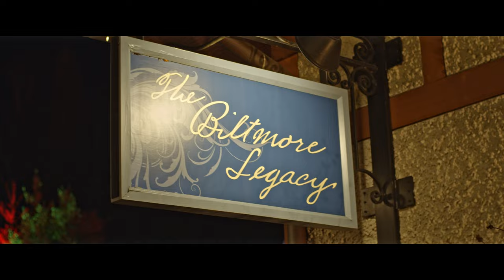Biltmore 2020 at Christmas BMPCC4K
A few clips shot on the BMPCC4K. All shots are on a Nikkor 50MM prime lens with the Metabones speed booster. In addition, I used the Moza Air 2 gimbal for stabilization. All editing completed in Davinci Resolve.